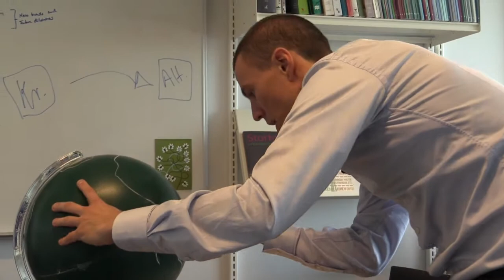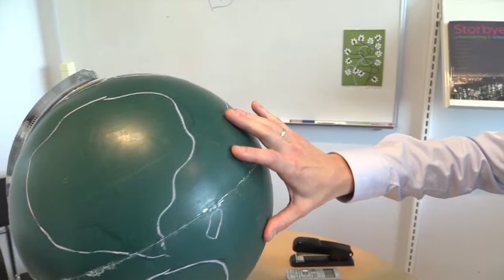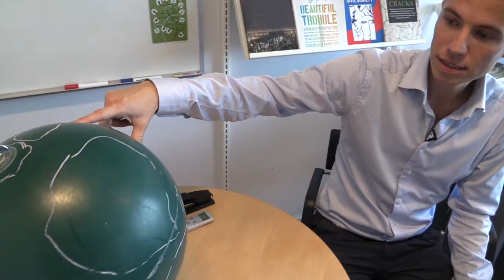Silas Harrebye fortæller om kreativ aktivisme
The Yes Men og Occupy Wall Street er eksempler på kreative aktivister, der stimulerer vores politiske fantasi, skaber forandringer på nye måder - og sætter spørgsmålstegn ved, hvad politik er. Hør Silas Harrebye, adjunkt ved Institut for Samfund og Globalisering, Roskilde Universitet, fortælle om kreativ aktivisme. Læs mere om Silas Harrebyes forskning her